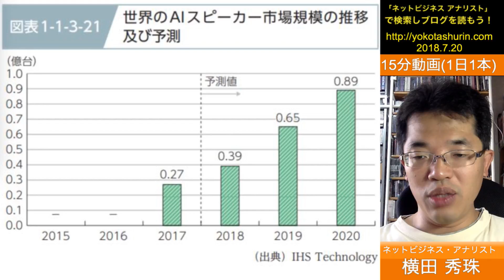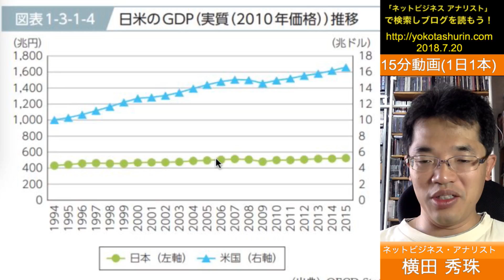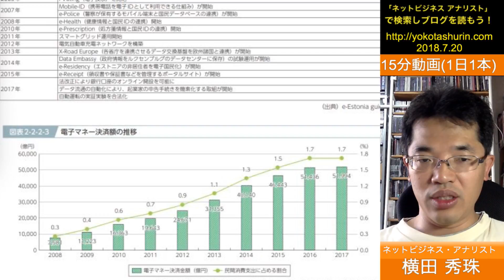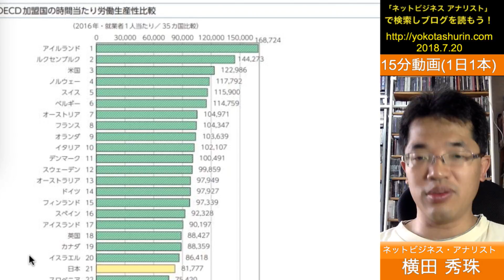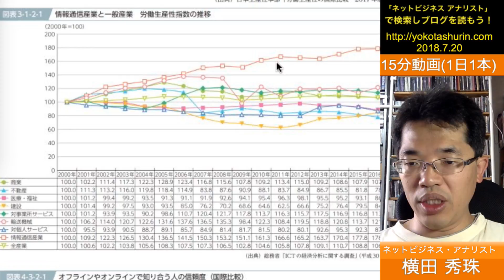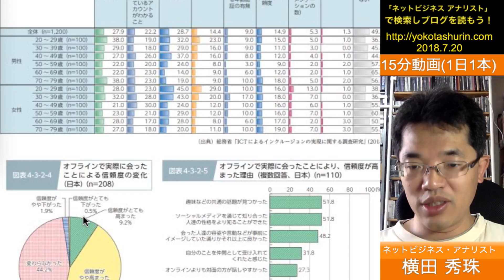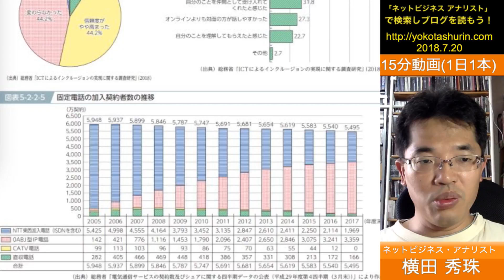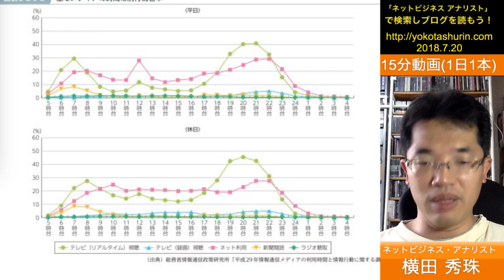総務省｢情報通信に関する現状報告:平成30年版(2018年版)情報通信白書｣380ページ後編